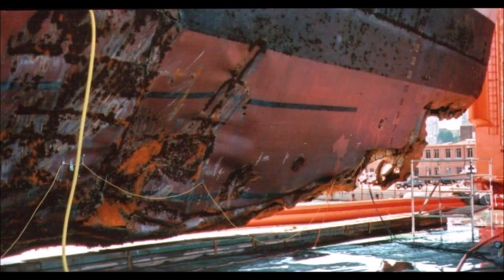July 7th 2002, Royal Navy type 42 HMS Nottingham ran aground on Wolf Rock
Richard Farrington CBE, the Commanding Officer, was the man in charge of the ship and its 270+ Ships Company, and there is much speculation about his whereabouts when the accident occurred. This week, Jenna sits down with Richard to clear up the speculation and hear his emotional, first hand account of every second, from the moment the ship hit the ground, through the aftermath.This is an incredibly moving account of what was a very stressful and frightening period of time for everyone involved. I'm sure you'll agree that what comes across the strongest is Richard's absolute adoration and respect for every member of his Ships Company and their professionalism in the face of serious adversity.Growing up by the water, Richard started out in lobster boats from the age of four and started sailing when he was ten. A career afloat was inevitable and he joined the Royal Navy in 1980 as a Seaman Officer. Armed with a degree from Durham University he went on to serve in minehunters, fishery protection vessels, fast patrol boats, frigates, destroyers, amphibious ships and aircraft carriers around the globe.Specialising in communications and electronic warfare, he was appointed OBE in 2000 for work in counter narcotics and promoted CBE in 2010 for work in counter-piracy - he was instrumental in setting up the EU's Operation Atalanta, the Internationally Recognised Transit Corridor in the Gulf of Aden, the Shared Awareness and Deconfliction Group in the Gulf, The Maritime Security Centre Horn of Africa, and the Mercury international communications system.He undertook several Command appointments, ran the Navy's tactical development school, served in the Ministry of Defence in London, Northwood and Portsmouth and his last job in the Navy was the Commander, Devonport Flotilla, with over twenty ships and submarines and 4000 men and women under his command.Richard left the Royal Navy in 2015 after 36 years of service and now focuses on running his own consultancy, RF Marine Consultancy and Surveys, allowing him to continue to serve the maritime industry.